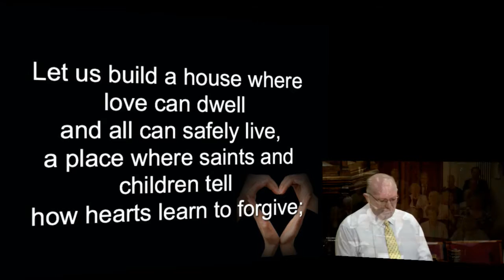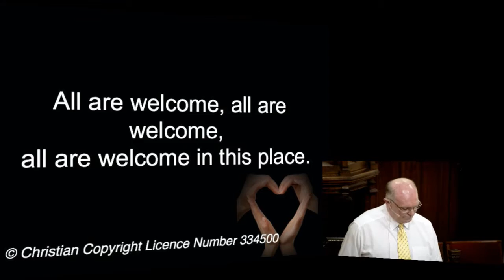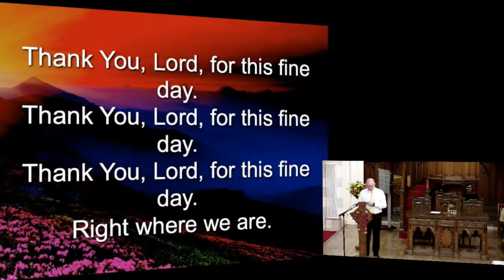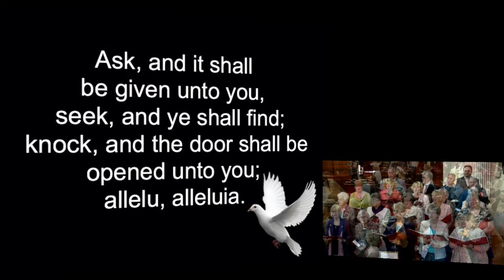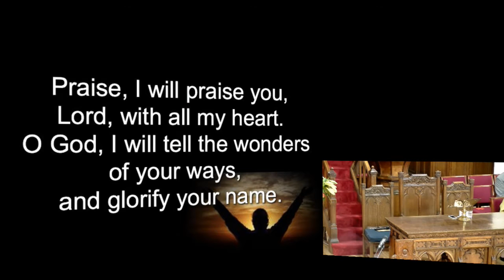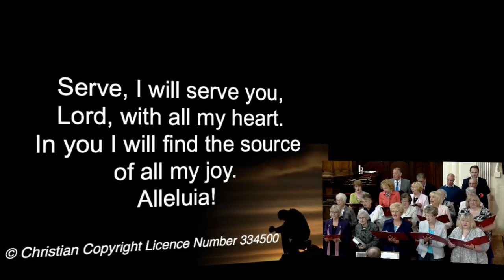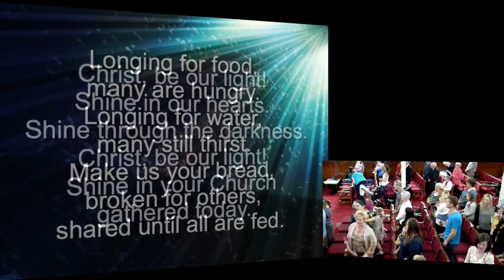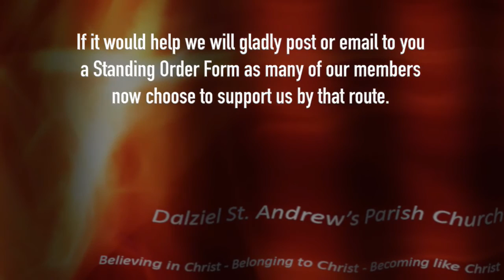Sunday 21st August 2016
Family Service